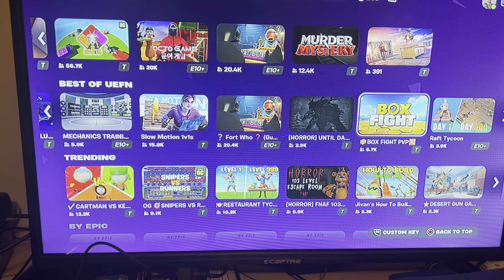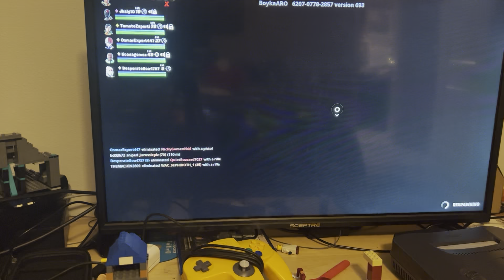Zach and Tripp play Fortnite for the 1 millionth time